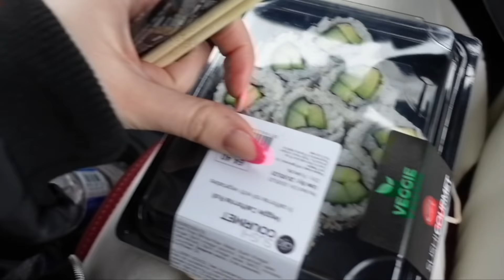WEEKLY VLOG | DRINKING,, GIRLS NIGHTS IN LONDON!! best week ever w friends x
HIYA BABE!!!
(I hope you read that in Pheebs manchester accent hehe)

D E P O P: georgiamay_xoxo
21 buttons: Georgiamayxoxo

OUTFIT LINKS -